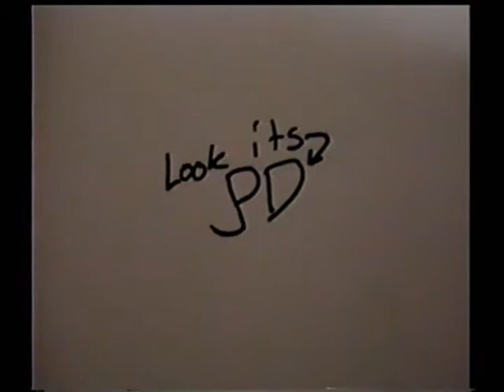The PipeFighter part 1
In this epic JPD film starring Chip and Bucky we find the main villain tormenting the two unlikely heroes with magic and mystery. Can the pipe be defeated? Will the owner of the house be able to use his toilet once again? All these answers and more are answered in JPD's The PipeFighter!!!

Filmed in 2003 - JPD Films

Starring Chip Ford and Buckland Hinz III
Directed by Joshua D. Jaegerq